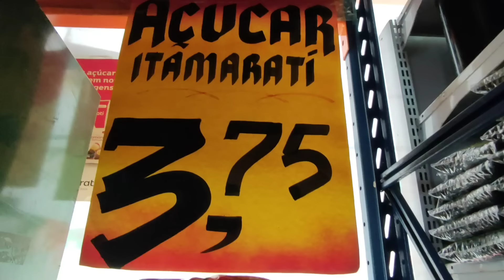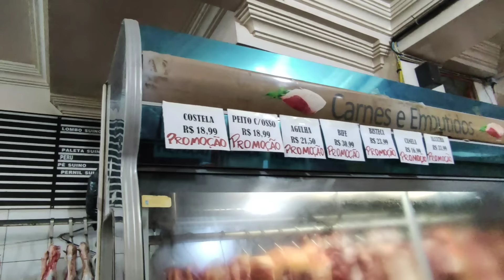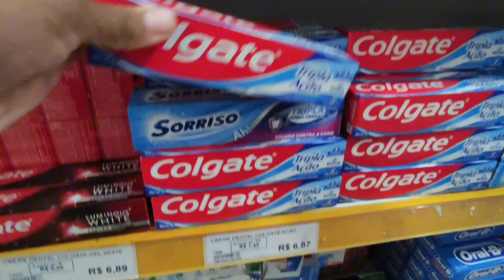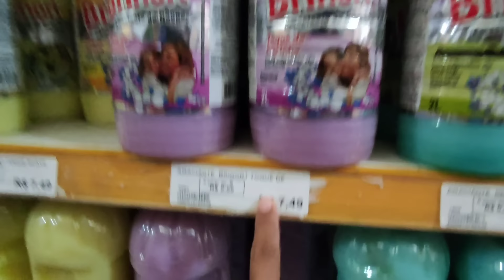MOVIMENTO EM FRENTE A CIDADE DE SANTARÉM/MANHÃ CHUVOSA/ESTADO DO PARÁ